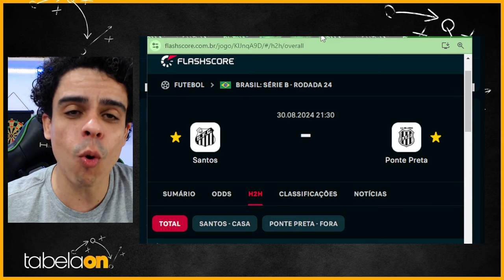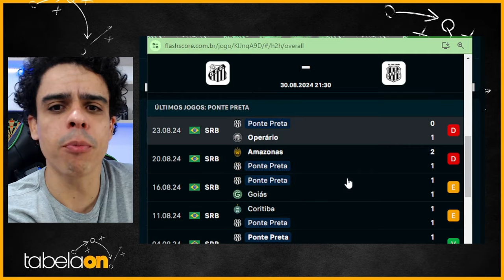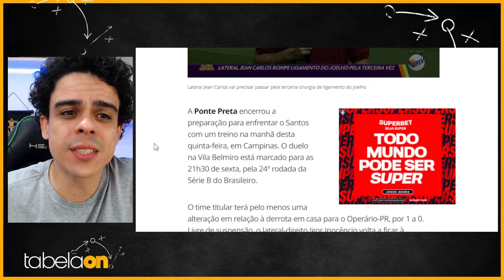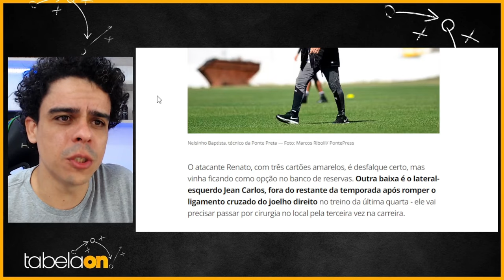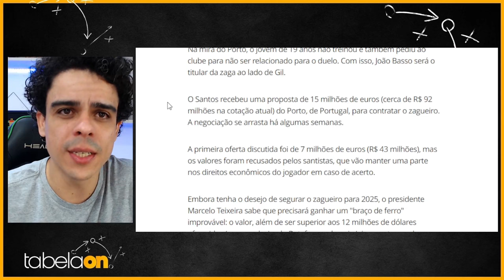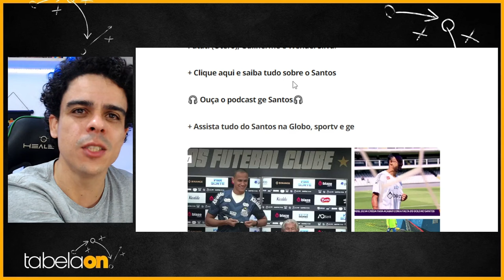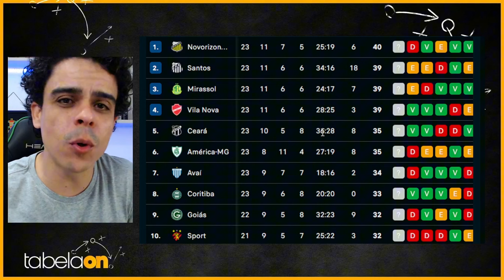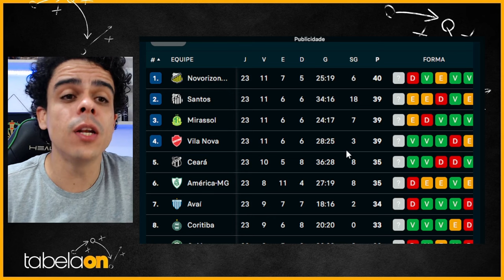🚨 Santos x Ponte Preta: Quando só a vitória importa!